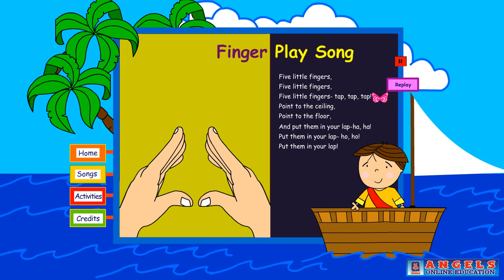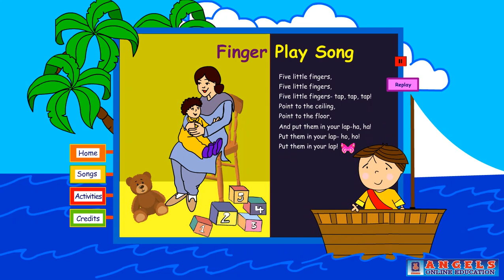FINGER PLAY SONG | NUMBER SONGS | Angels School System